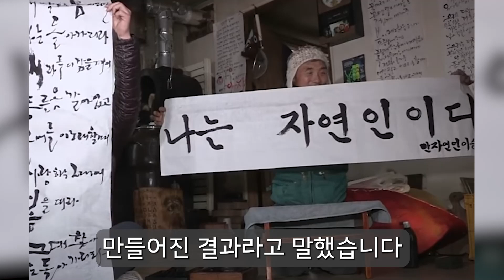경북 예천 산사태 실종 나는 자연인이다 출연자 장병근 씨 부부 사망 충격이유